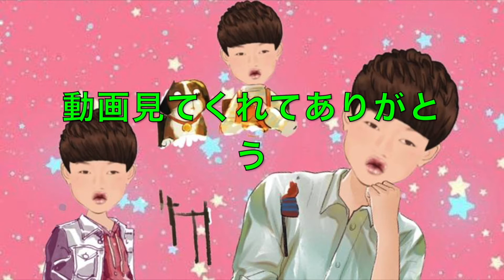おうち時間にUberで焼肉を頼んでみたよ〜〜!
今回協力してくれたお店
焼肉　福家
ぜひオススメです!Uberで頼んでみてください　美味しいです!
誹謗中傷のコメント心無いものは、チャンネル事消させていただく場合がございます。ご了承ください
ハッピーセット買ってみた